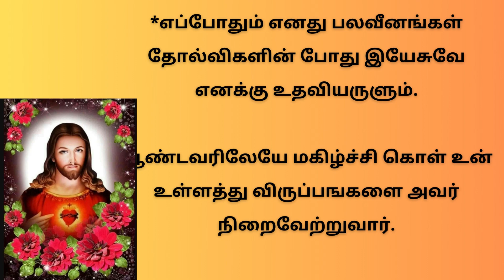திரு இருதய ஆண்டவருக்கு வல்லமைமிக்க ஜெபம் Powerful Prayer to Sacred Heart of Jesus | 05/09/23